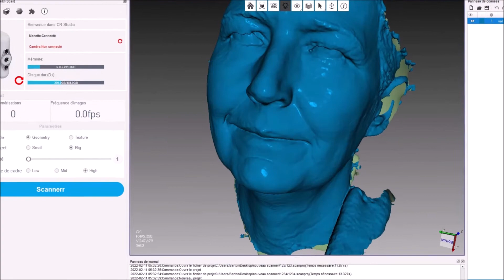Création de la figurine " La Fée pas chier "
Visage de ma femme scanné a l'aide du  lizard scan de chez Créality